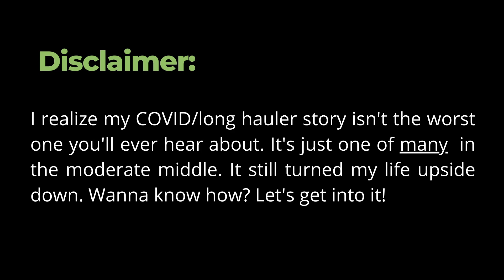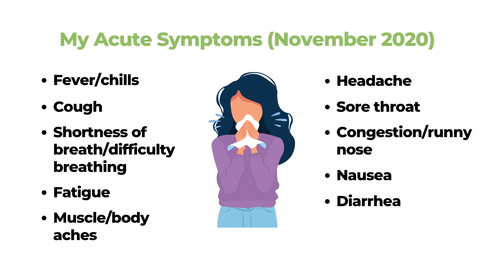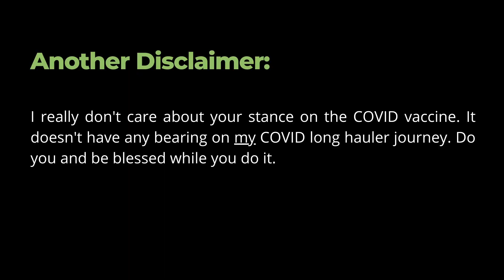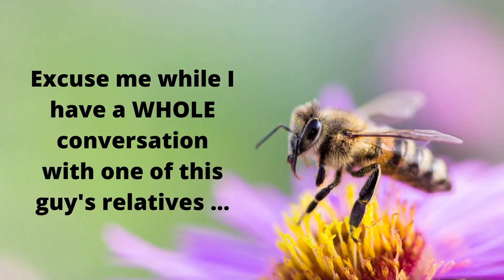COVID Chronicles: My Long Hauler Story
Hey, ya'll! In this video I'm giving an overview of my personal experience with COVID 19 and the long journey I've been on toward health and healing as a COVID long hauler for the past 11 months. If you have any questions, drop'em in the comments!

Chapters
0:00 Intro and disclaimer
0:32 Acute infection
5:04 Long hauler symptoms
8:22 Impact of the COVID vaccine
12:05 Current life impact of long COVID
14:12 What's up next?

The contents of the "COVID Care Package" in the video:

Nebulizer Machine
Albuterol inhaler
Aero chamber
Inhaled steroids
Blood pressure monitor
Pulse Oximeter
Vitamin D3
Zinc
Vitamin C - extended release

Note: the above items are not a medical recommendation of any kind. It's just what was in my personal COVID care kit. Always consult with your doctor or medical provider about what YOU should be using as part of your recovery.

Because folks have asked - the gear I use to film:

Sony ZV1 Creator’s Kit
Rode VideoPro (external mic)
Zhiyun Crane M2 (gimbal)
GoPro Hero 9 Bundle
Manfrotto Tripod